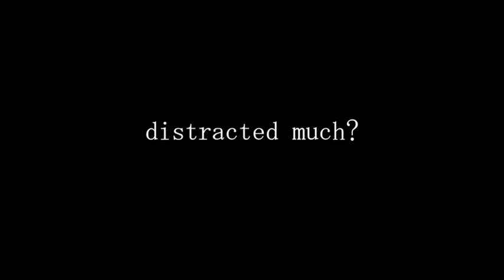Budget Wardrobe Qs & Look Presentable Always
Lessons from Madame Chic

I had to reload this video due to an editing issue in the last one. Here it is again! We discuss ten-item wardrobe questions (specifically related to budget) as well as look presentable always queries.